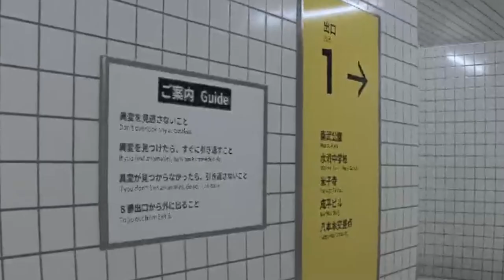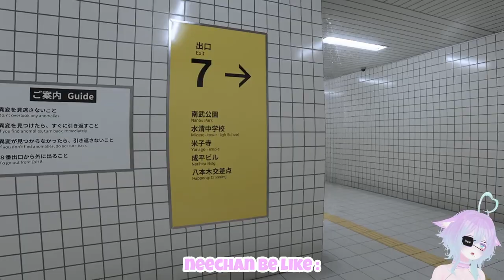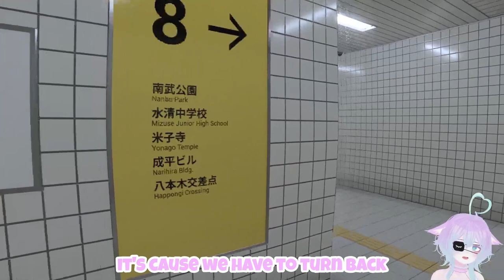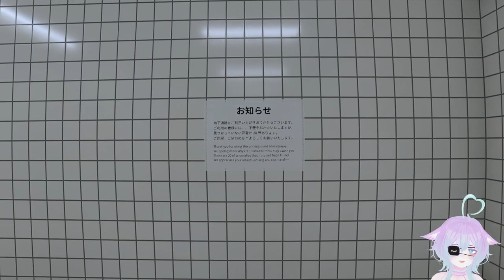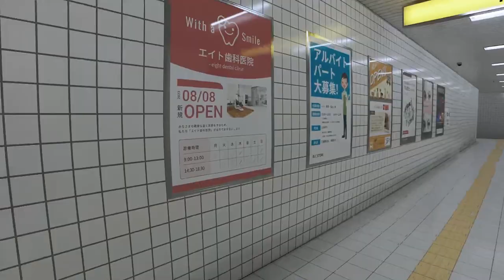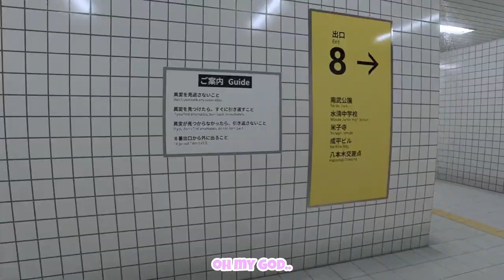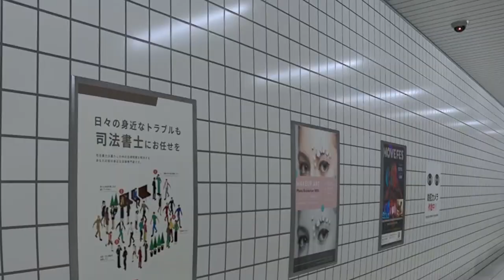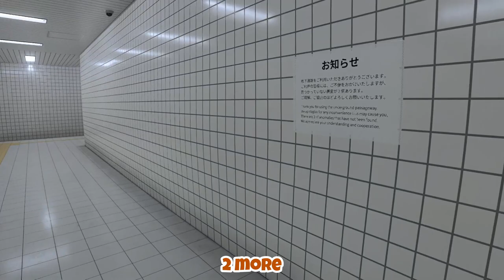I JUST WANNA LEAVE【Exit 8】w/ Kiwi neechan, Jin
₊❏❜ 🍮⋮[open moi]

                                                        let me out
                                                        please

‪╭┈┈┈┈ ┈ ┈ ┈‬ 𓆟 …

┊ 𓆜          game name
⌗ Exit 8
┊ 𓆜           thumbnail
⌗ TBA

. . . . . . . . . . . . . . . . .. . . . . . . . . . . . . . . . . . . . . . . . . . . . . . . . . . ꒰ ♡ ꒱ ,,  ⌲˘͈ᵕ˘͈